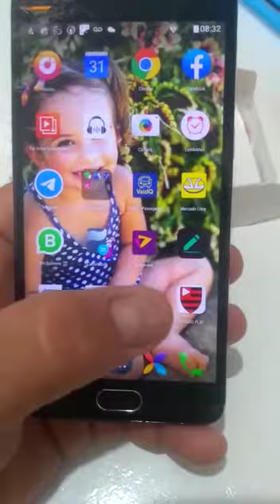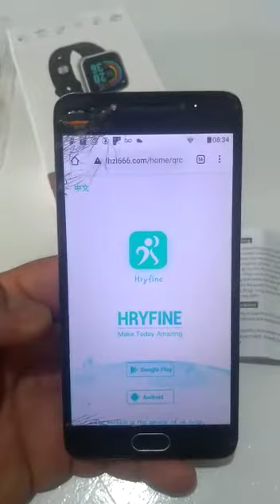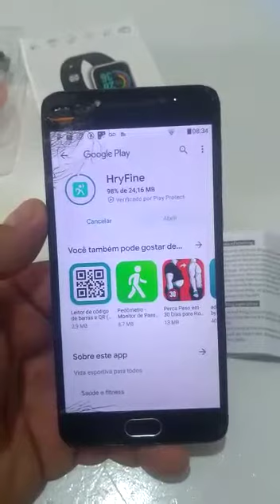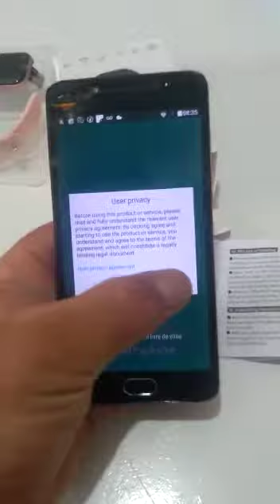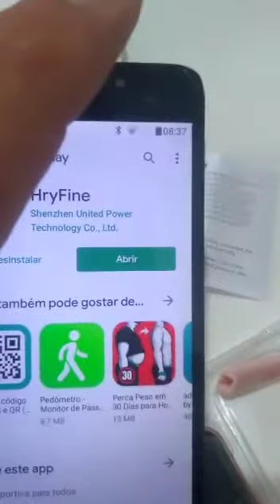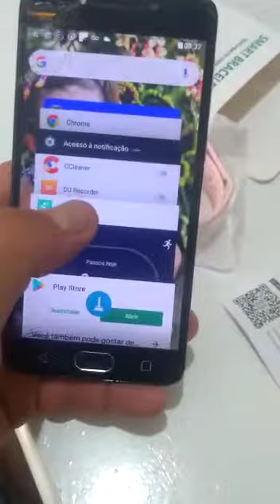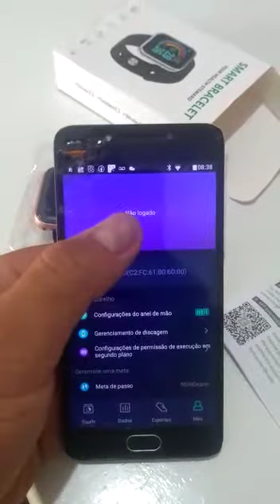( Passo a Passo ) Aprenda a Configurar a Hora e Data do Relógio Smartwatch Y68/D20.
Neste vídeo ensino como configurar o relógio inteligente Y68/D20.